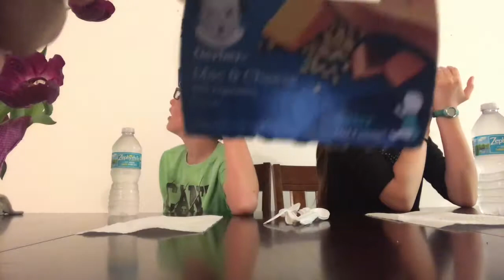Guess The Flavor